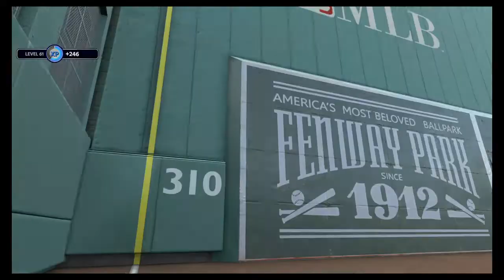MLB 18 Boston Online Season vs Republica Dominicana Licey